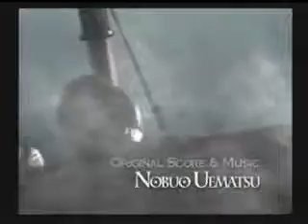final fantasy 8 walkthrough part 1-welcome to alexandria